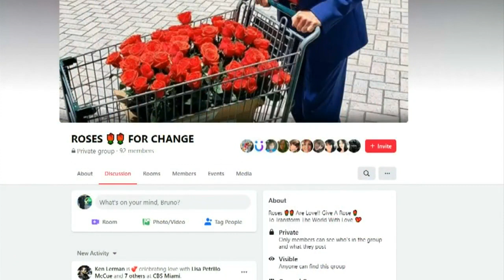Pompano Beach Businessman Spreading Love Through His ‘Roses For Change’ Movement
CBS4's Lisa Petrillo caught up with Ken Lerman to talk about his mission.